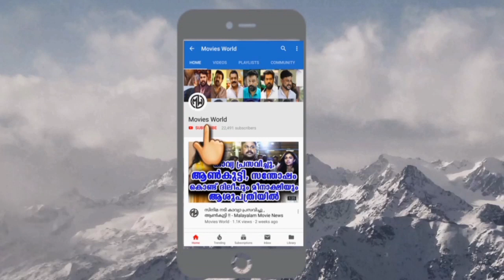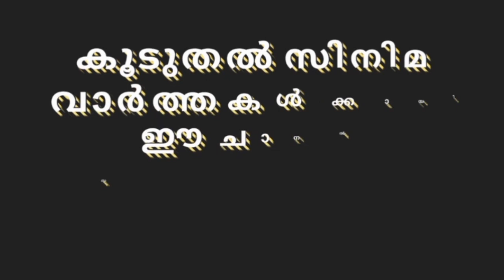അതി സുന്ദരികളായ 10 മികച്ച പോൺ നടിമാർ - Malayalam Movie News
This is the Official Youtube channel for Malayalam Movie News. Movies World is a malayalam entertainment portal which can entertain you with several entertaintment news, movie info, movie details, gossips and also in persuit of the information betond the reach.

The ultimate success of Movies World lies in bringing all the whereabouts of Malayalam Cinema to forefront to a single point, you may get the complete biography from here.